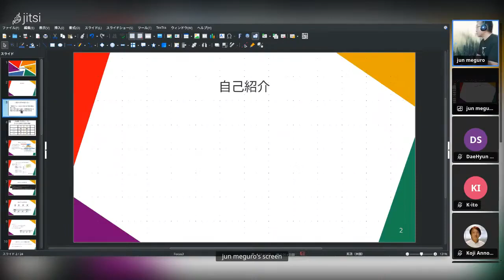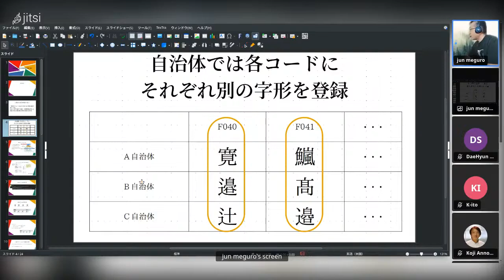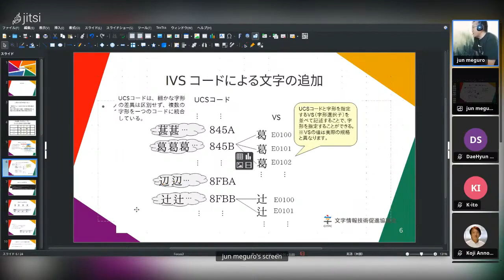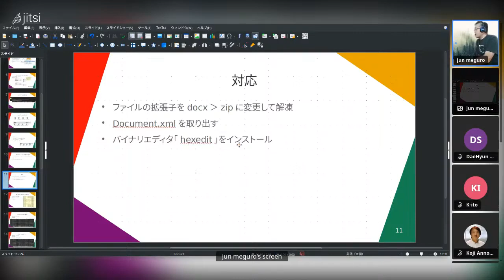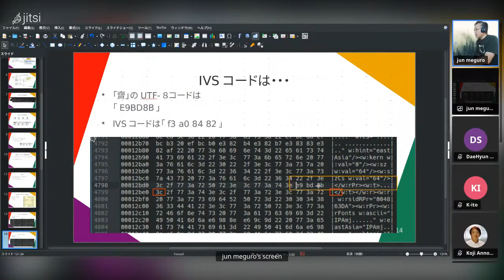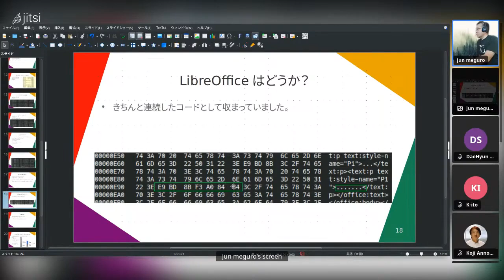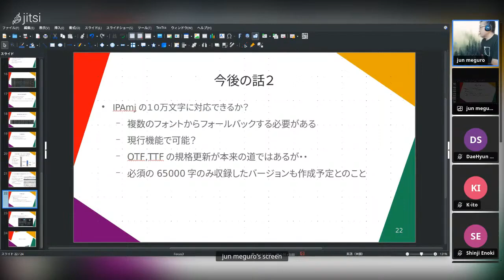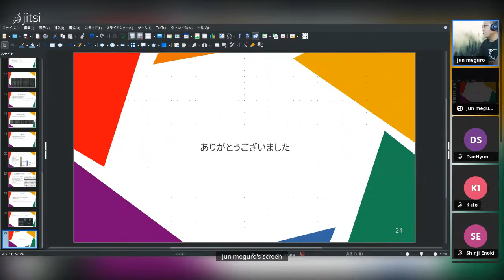目黒純：IPKmj明朝に絡む相互運用性問題と解析